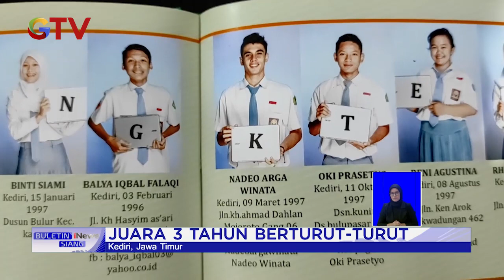Segudang Prestasi Nadeo Argawinata BuletiniNewsSiang 29/12